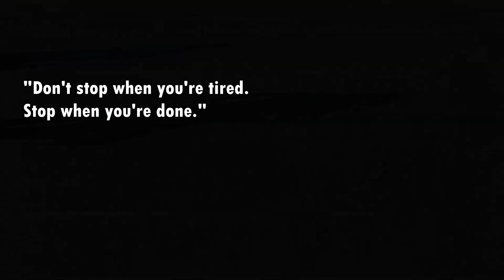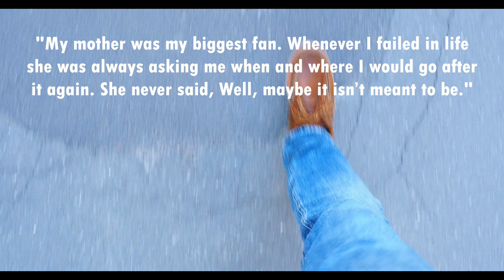David Goggins Motivational Quotes